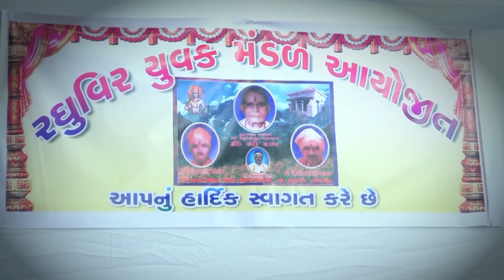તાળી પાડોતો મારા રામની ધુન Tali Pado To Mara Ramni Dhun Singar Dinesh Vaghasiya Surat Dayro 2017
Dinesh Vaghasiya
Singer:-Dinesh Vaghasiya